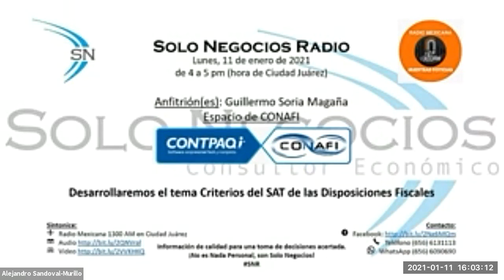[SNR] Solo Negocios Radio del 11 de enero de 2021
Tema: Criterios del SAT de las Disposiciones Fiscales.